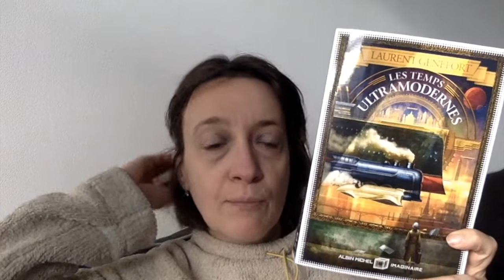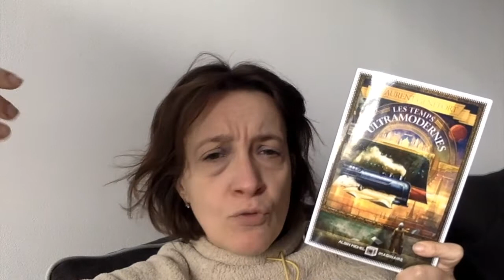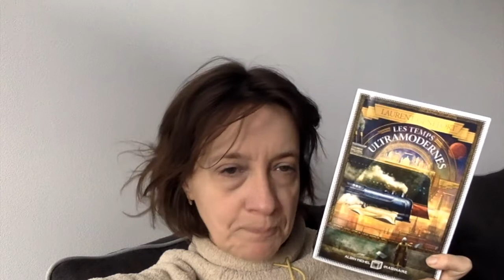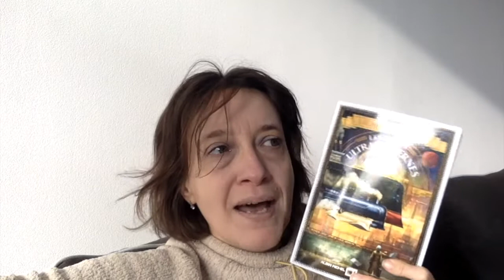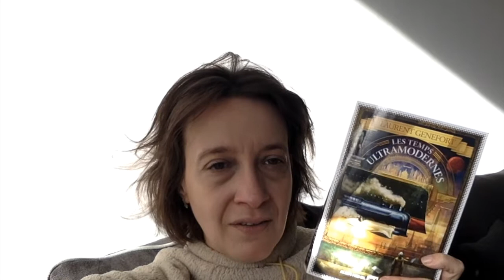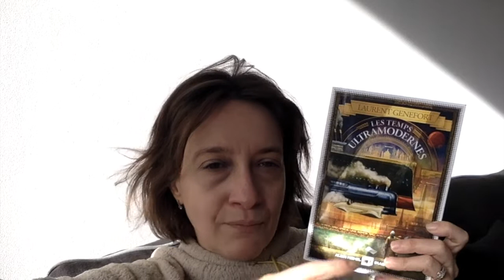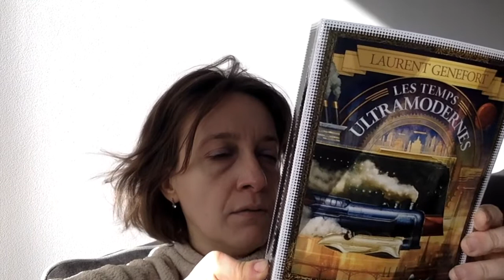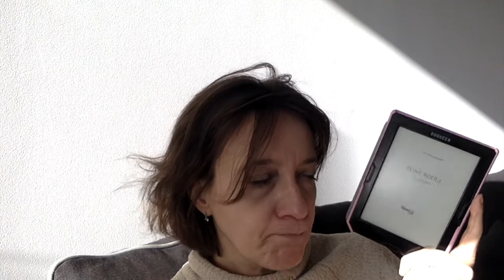[Point lecture 56] UN DEBUT D'ANNEE SOUS LES MEILLEURS AUSPICES LITTERAIRES ❤️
Livres cités :
Les temps ultramodernes de Laurent Gennefort Editions Albin Michel Imaginaire
Reine rouge de Juan Gomez Jurado Editions Fleuve Noir
Changer l'eau des fleurs de Valérie Perrin Editions Le Livre de poche / Audiolib

ma wishlist

Livraddict : taylor